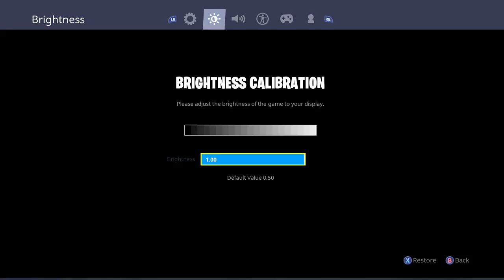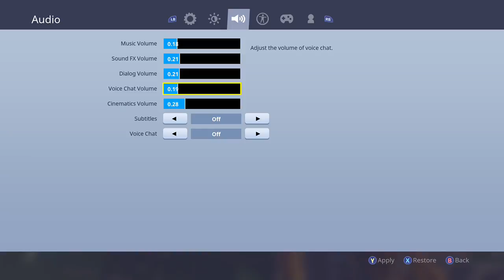Bixels fortnite Fred parker